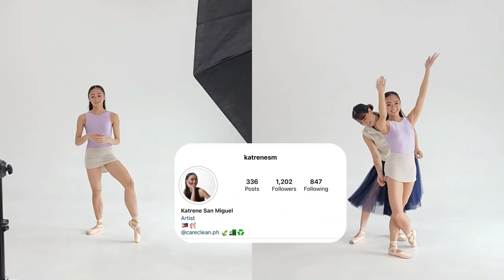Dance By Lina Dancewear: 8th Anniversary Photoshoot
It's Dancewear by Lina's 8th anniversary! As a special treat, we're having a big anniversary sale this October! Don't miss out!

🩰 Aside from your typical online ballet class, enrolling gets you extra how-to and choreography videos, discussion sessions, and a free Slowdown Saturday Mental Health session every Saturday! 🆓 Your first class is free!